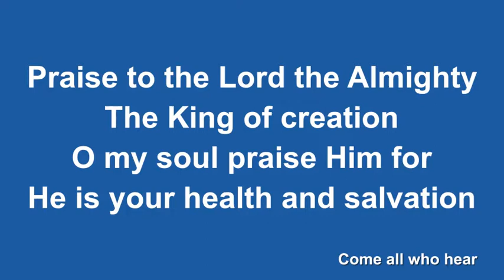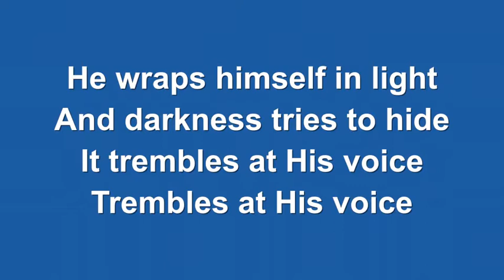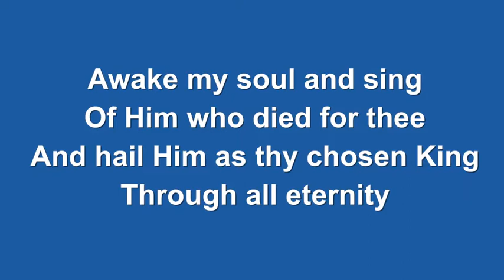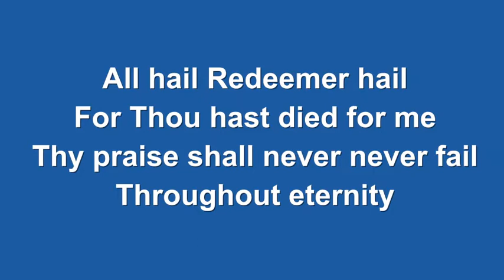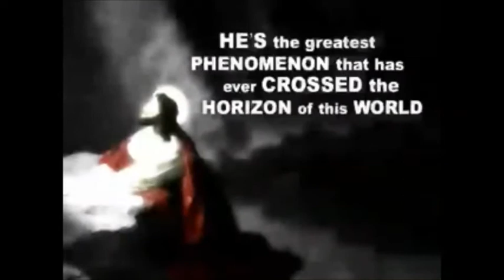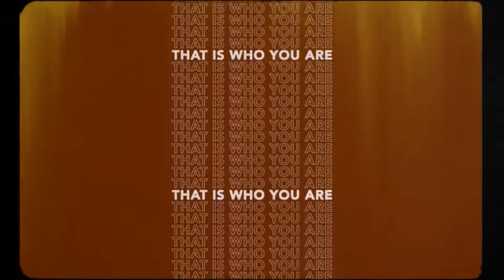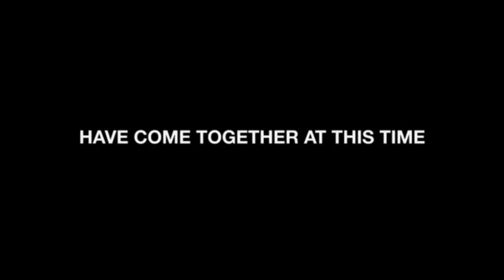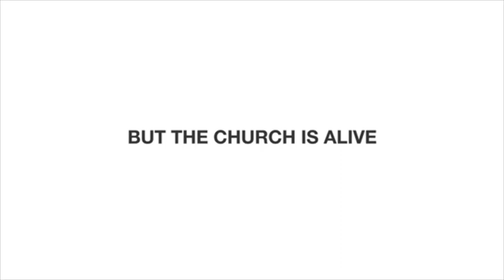7th Feb 2021 weekly worship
The Chaplaincy deaprtment of Norfolk and Norwich Hospital share another weekly worship - this week "Praise" is our theme